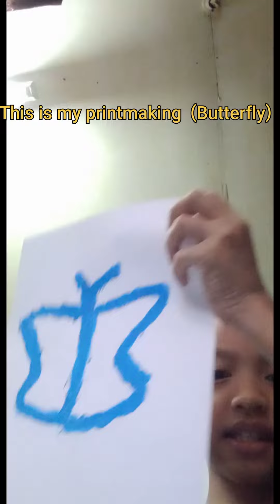PRINCE JOMAR ANCHETA -PRINT MAKING